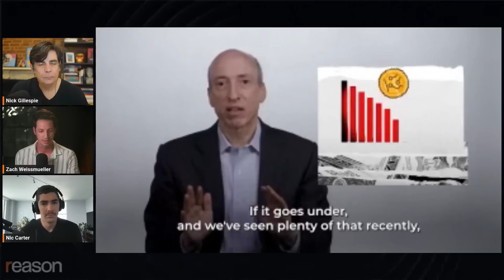The world needs decentralized financial systems NOW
Watch the full replay of Nick and Zach's live conversation with SEC commissioner Hester Peirce and venture capitalist Nic Carter about the SEC's latest crypto crackdown on Kraken and "Operation Chokepoint 2.0"